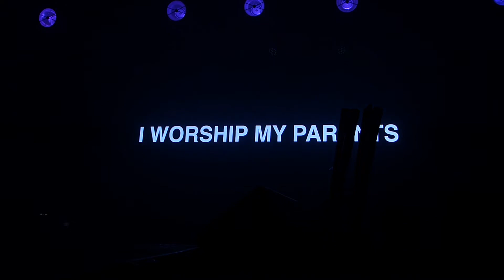Annie Rection & Daddy Rection - Drag Night 2021 | Copenhagen2021 WorldPride - 20.08.2021